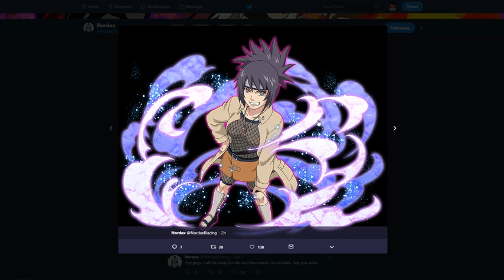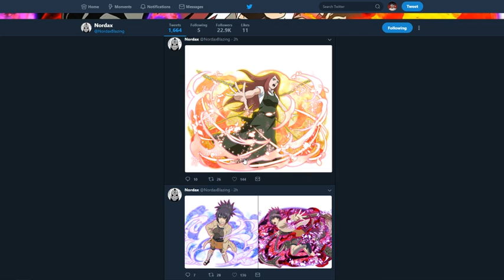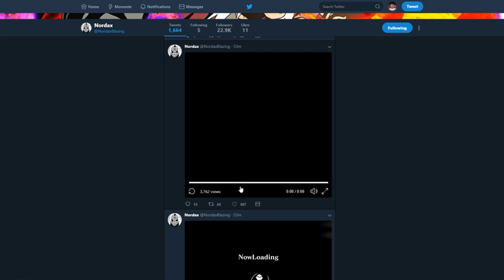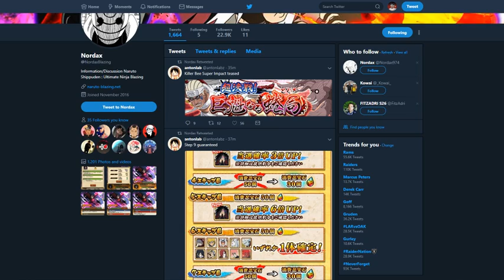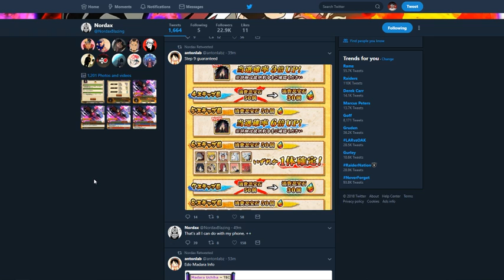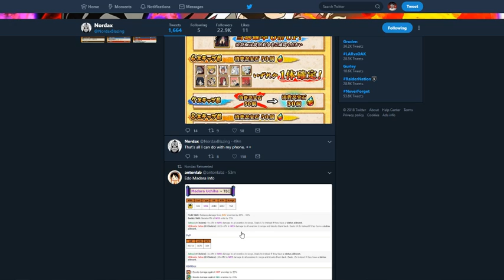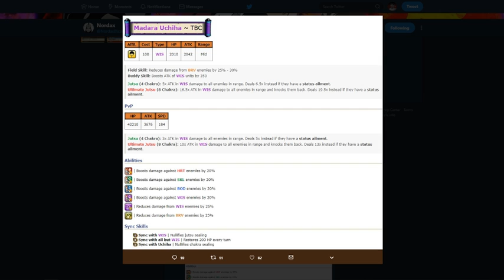Edo Tensei Madara Is SOOO F@#$ING BUSTED! New Update! Naruto Blazing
Title: Edo Tensei Madara Is SOOO F@#$ING BUSTED! New Update! Naruto Blazing

*Links:

[DISCORD] I deleted it. People are so petty.
[PSN] Jamar_Jets